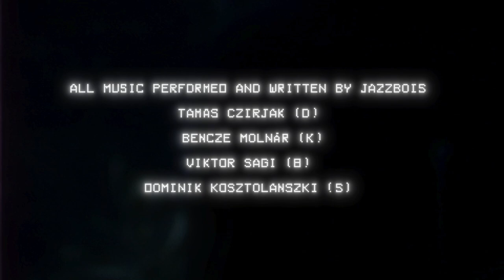Jazzbois Live @ Boldi's Cellar ( Raindance & Midnight Drop )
00:00 Raindance
10:00 Midnight Drop

Managed to capture the first time we ever played live with Dominik, we went deep on this session at the end of 2021, it was a tough year and we just had so much within to bring out together and manifest musically -  we hope all of you enjoy as much as we did - Many thanks to Boldi for hosting us in the wine cellar . bigups. many thanks to all the people who joined this unofficial intimate session in the last minute.

Catch us playing out in Holland in May and here in Budapest next:

keys: Bencze Molnár
bass: Viktor Sági
drums: Tamás Czirják
sax: Dominik Kosztolánszki

all music written and performed by Jazzbois

Audio mixmaster/record: Tamás Czirják
Camera: Benjamin Robert McBrayer
Post FX: QUAN